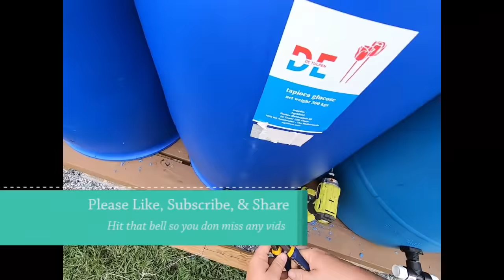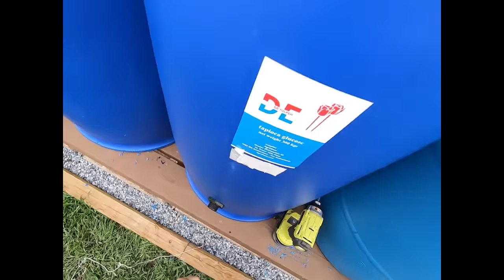Ganging 5 Rain Barrels for HUNDREDS of GALLONS of Free Water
Using some easy to find plumbing fittings you can gang together any number of rain barrels to increase irrigation sources for gardens in out of the way areas.
Parts list for ganging 5 water barrels the same way I did.
5- 3/4 inch PVC Bulkhead Fitting
5- 3/4 inch x 3/4 inch x 3/4 inch Tee Fittings
8- 3/4 inch Male Adapters
1- 3/4 inch Male Plug
1- 3/4 inch shut off valve
1- 3/4 inch male pipe thread to male hose thread adapter
1- 10' length of 3/4 inch PVC pipe
1 can of PVC primer/cleaner
1 can of PVC cement
what ever kind of downspout diverter you desire. They make them in many different varieties.